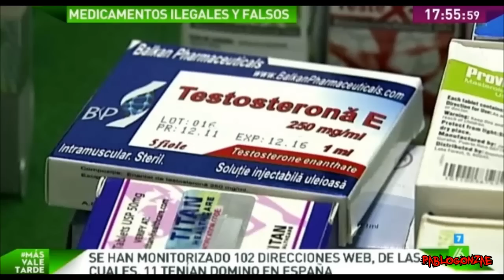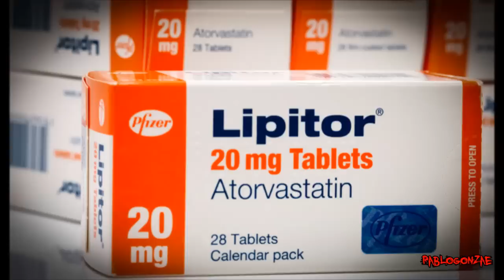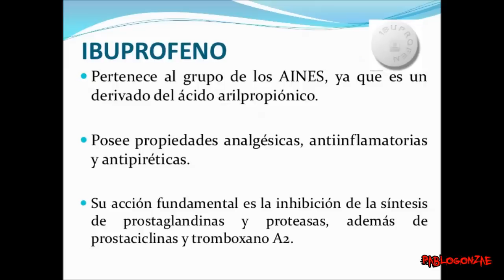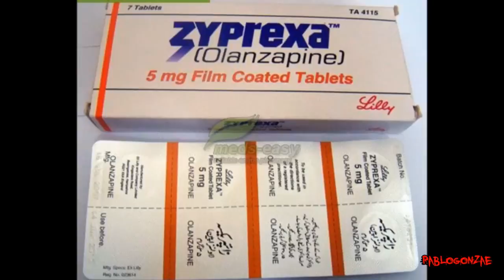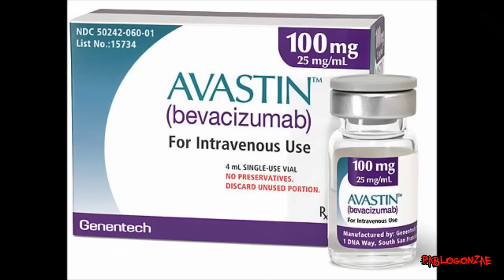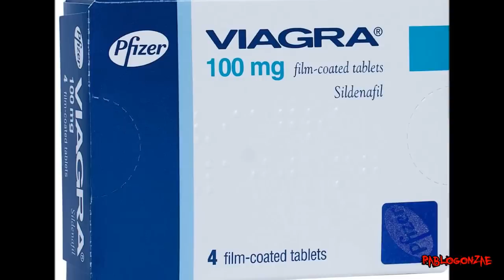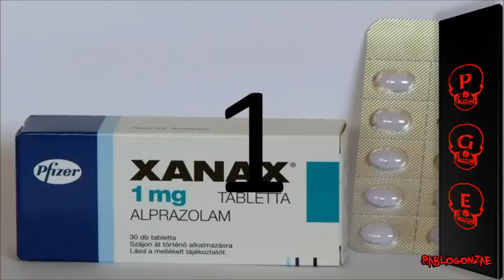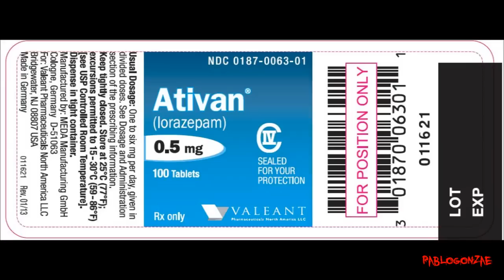Las 10 medicamentos más falsificados en todo el mundo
El mercado negro de los medicamentos falsificados esta matando a muchísimas personas todos los días, tanto por sus componentes así como por el efecto que dejan de percibir las personas que necesitan de los medicamentos.